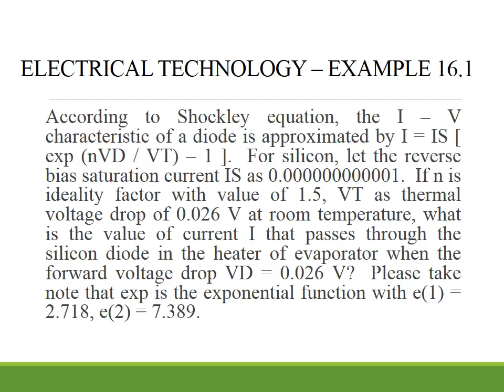Chemical Engineering Course Design - Chapter 16 : Electrical Technology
Australian Department of Social Services Volunteer Grant 2013.